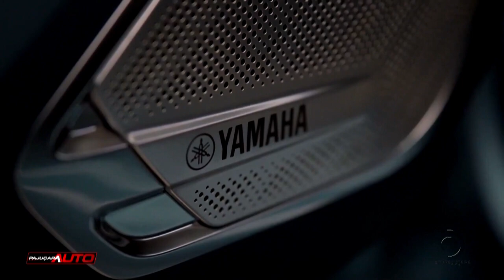Zeekr 001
Novo modelo chegou ao Brasil.